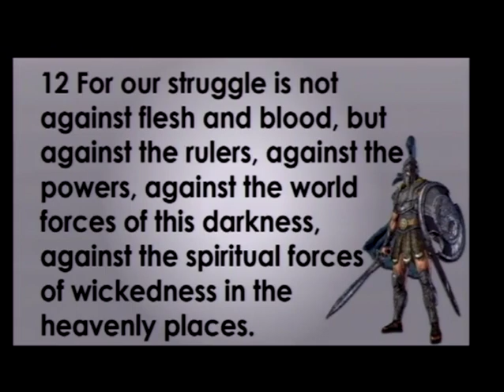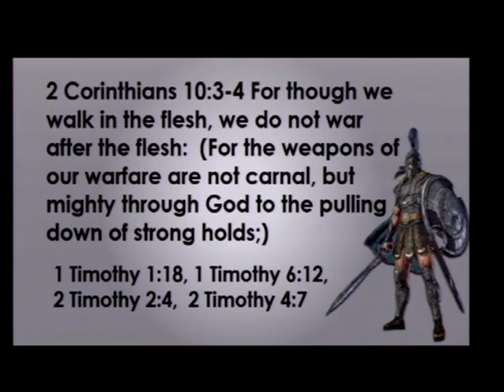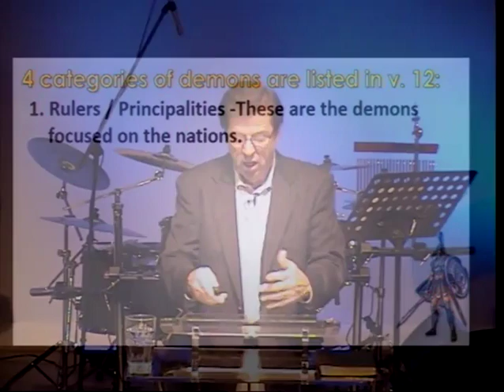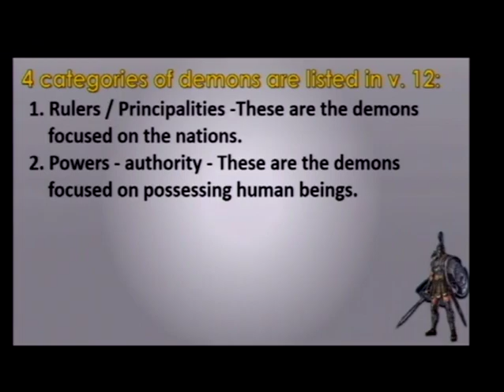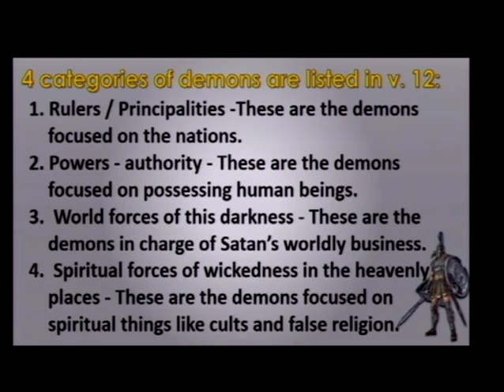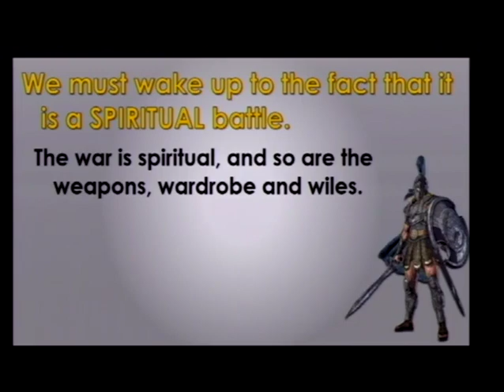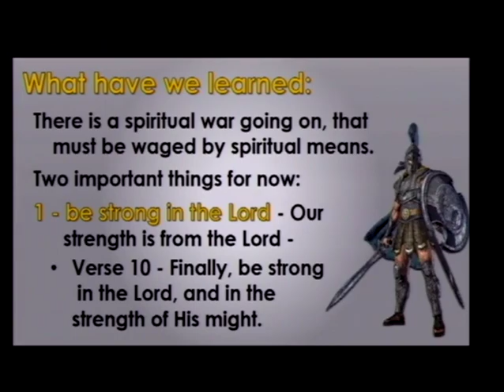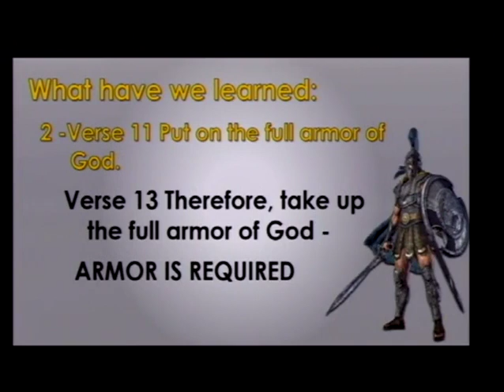Battle Ready - Part 1 (2/4/18)